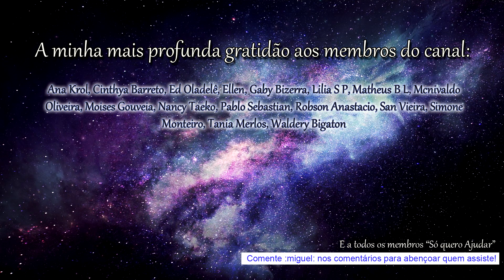RENDA-SE À MÃE DIVINA, CHEGOU O MOMENTO!!! (KYH-5)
Te convido a Compartilhar os insights que mais te chamaram atenção no vídeo, compartilho com vocês alguns trechos: "O desejo de Madame Pele é que nos recordemos quem nós realmente somos.""O desejo de Madame Pele é que permitamos que a Mãe Divina se expresse através de nós para sempre podermos potencializar a vida."Oração:“Minha Rainha, minha Mãe, te entrego a totalidade de meu ser e te entrego minha devoção; consagro a você meus olhos, meus ouvidos, minha boca, meu coração, inteiramente todo o meu ser. Sendo assim, Mãe Amoroso, como sou tua, me guarda, me defende como propriedade vossa. Oh, Divina Mãe, você está no comando, não eu.” Conheça o nosso site e acesse os nossos conteúdos

✨ Interagir, compartilhar conteúdos relacionados à expansão da consciência, espiritualidade e demais assuntos que elevam a Alma!

🎧 Sabia que eu tenho Podcast? Basta pesquisar pelo meu nome lá 😊

00:00 Início

05:18 Conheça mais sobre Pele
06:30 Conhecendo mais a fundo Pele

09:52 O desejo de Madame Pele